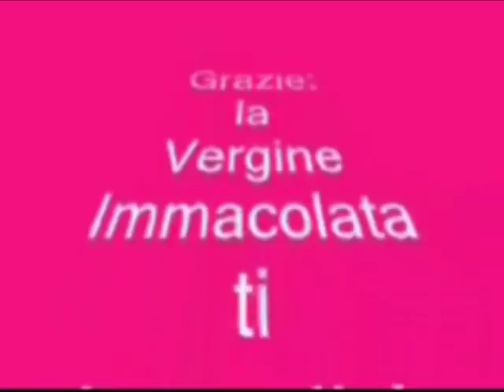TeleMaria 116 - I "princìpi non negoziabili"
TeleMaria 116 - In diretta telefonica con il direttore di "Radio Nuova Macerata" il Prof. Giorgio Nicolini espone i TRE PRINCIPI NON NEGOZIABILI cui attenersi nelle VOTAZIONI EUROPEE del 26 maggio 2019, in analogia con un significato spirituale richiamabile dalle TRE SANTE PARETI della Santa Casa di Loreto.